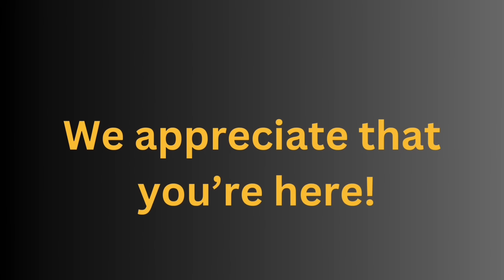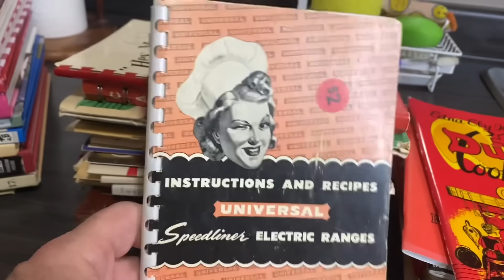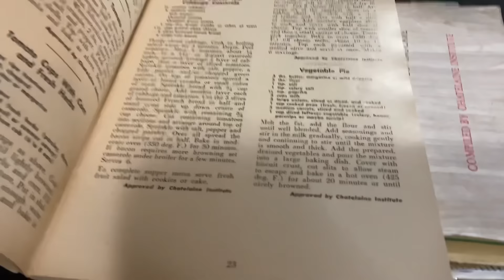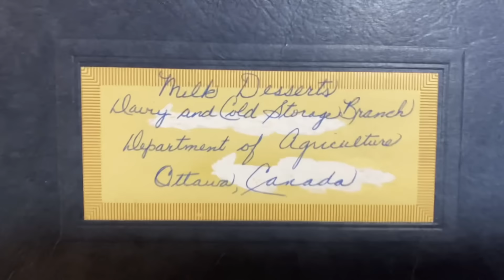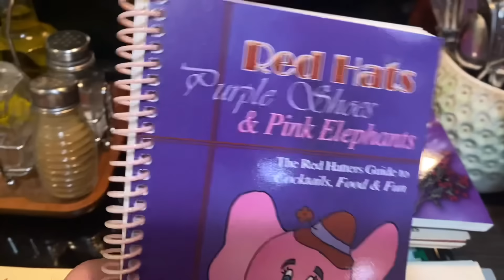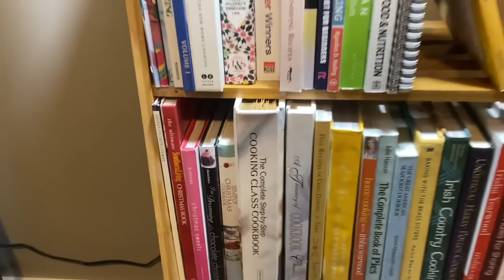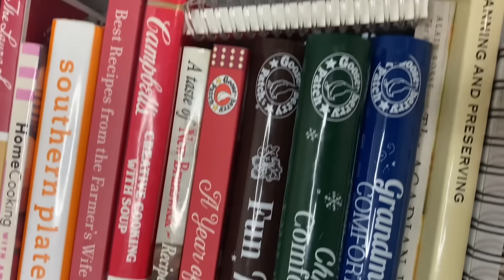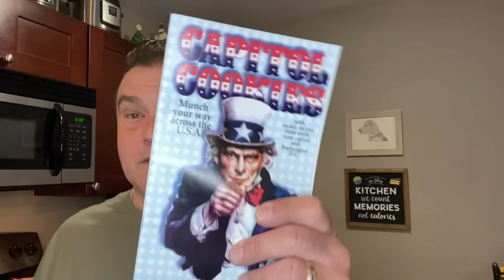Something quite unexpected and food prices are on the rise again.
Hi friends. In this video, I show you what we got that was completely unexpected and very much appreciated. I also talk a little bit about food prices and what we can do. I hope you enjoy this video.

The new channel link where I discuss the Bible is, Be a Berean

✅ Sorry to the Instagram followers but as of now I am no longer on Instagram.

✅If you or a loved one has food insecurities,  please contact your local services.

Mail 📩

The Homemaker Husband
FREDERICTON NB
CANADA
E3A 5G9